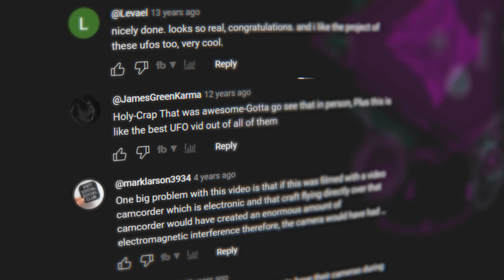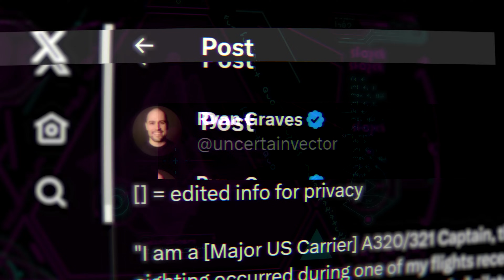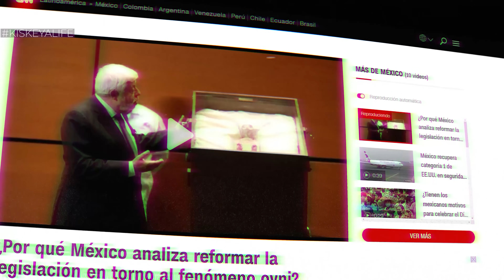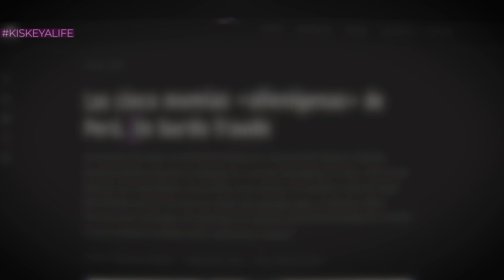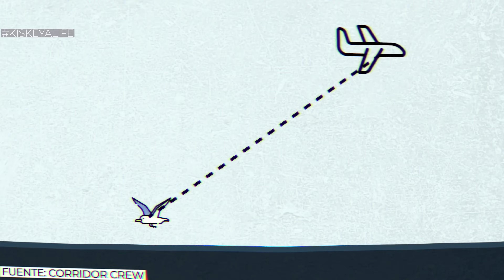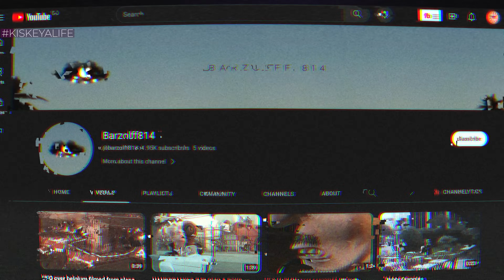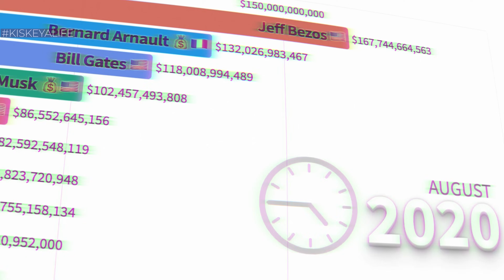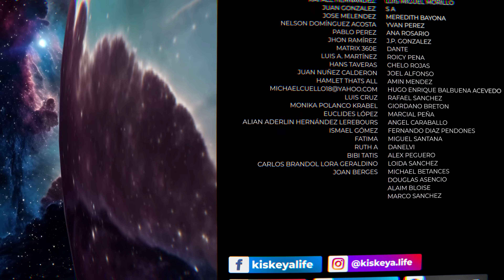🛸OVNIs en República Dominicana: ¿Por qué hay tantos avistamientos?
En agosto de 2007, un video capturado en Republica Dominicana se convirtió en una evidencia significativa de OVNIS, desencadenando debates e investigaciones globales. La isla Hispaniola, que incluye Haití y la República Dominicana, es un foco de avistamientos, y recientemente, testimonios y evidencias presentados en el Senado de los Estados Unidos han vinculado varios de estos eventos a la República Dominicana, intensificando las interrogantes sobre la prevalencia y las razones detrás de estos fenómenos extraterrestres en la región.

00:00 Intro
02:37 Enanitos Verdes
06:13 ¿Farsa o Fenómeno?
08:28 Bokehs
13:40 El Arte de Falsificar OVNIs
16:33 Tony Stark versión KFC
20:11 Misterios Militares
21:51 Las Escondidas Cósmicas
24:38 Patreons